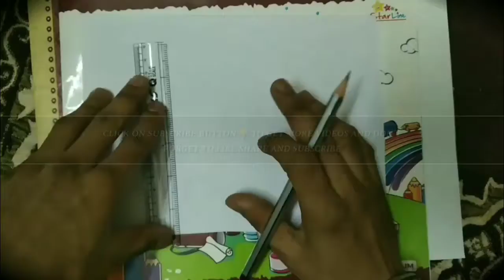How to make pencil blending stumps homemade make it easy and less costly for portrait sketch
Published on :12-Jan-2020
Category :Art , artist
Publisher : _yashbhavsar_04  Insta Id
Not: This video is very useful for those who cannot afford this pencil  because The actual price of this pencil is 100 rupees and it cannot available to store you might be purchase for online and give extra  money so don't wast money watch my video and make it  this pencil then we can make it at home easy and simple technique to learn .How to make pencil blending stumps homemade make it easy and less costly for portrait sketch . And make your portrait beautiful and attractive
_sketch_artist_14082000
Hello app :_Yash_Artist